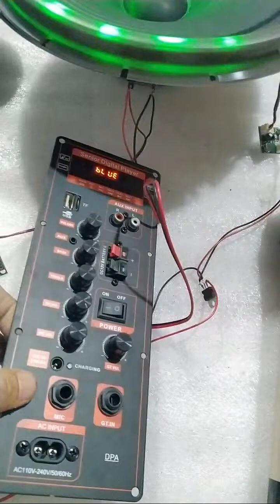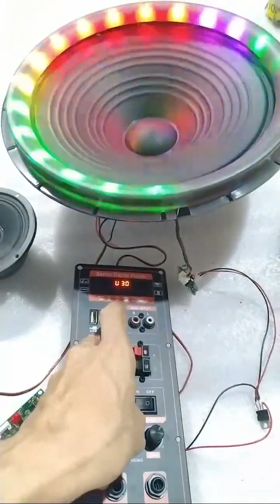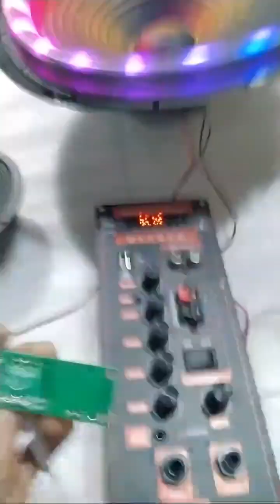Mạch loa kéo HA8622 + BASS 3 TẤC HA8622 + ĐÈN LED 3 TẤC